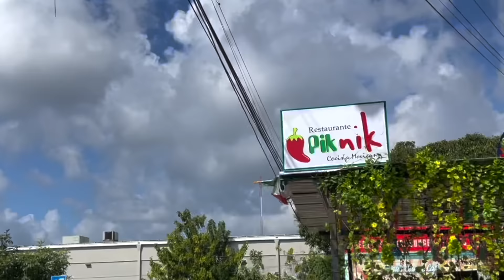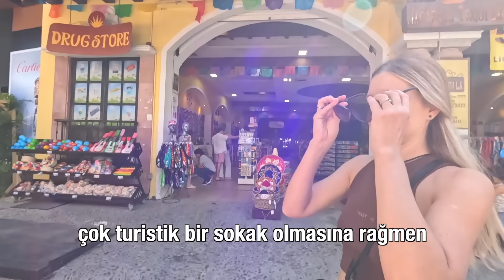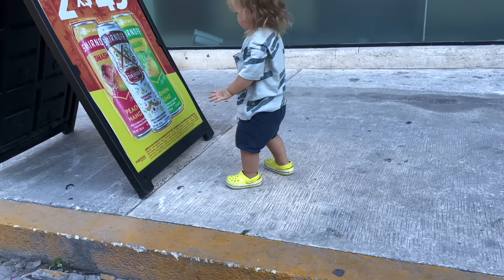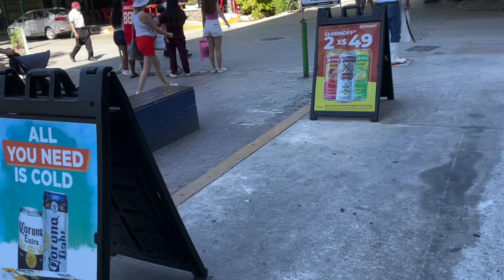Meksika'da ilk günümüz OLAYLI Başladı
MEKSİKA'da İlk günümüz OLAYLI Başladı